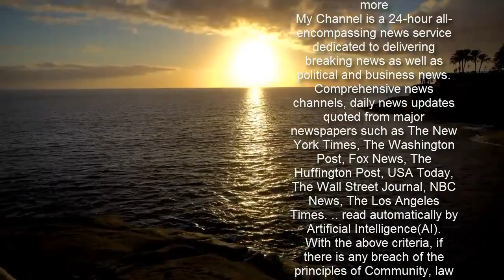김의겸 "통 큰 與 단일화…野, 맥주잔보다 작다"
[이데일리 황효원 기자] 김의겸 전 청와대 대변인은 4·7 서울시장 보궐선거와 관련 “여권의 단일화가 통 이상의 크기라면 야권의 단일화는 맥주잔보다 작은 게 아닐까”라고 언급했다.10일 김 전 대변인은 자신의 사회관계망서비스(SNS)에 “국민의힘 오세훈 후보와 국민의당 안철수 후보가 만나 호기롭게 맥주를 들이켰다고 하는데 여전히 샅바싸움이고 신경전”이라며 이같이 말했다.김 전 대변인은 “대범하고 시원시원한 사람을 일컬어 ‘통이 크다’고 한다. 김진애 열린민주당 의원이 의원직을 내던진 것도 실감이 나지 않는데 박영선 더불어민주당 후보와의 단일화 협상과정을 지켜보면 아직도 김진애라는 통의 테두리를 만져보지 못하고 있다”고 적었다.이어 “헤아릴 수 없고 끝도 없이 넓을 때 우리는 다른 표현을 쓴다. ‘무량무변’”이라며 “여권의 단일화가 통 이상의 크기라면 야권의 단일화는 맥주 잔보다 작은 게 아닐까”라고 했다.  그는 “더불어민주당이 당원 비율로 비용을 부담하자고 제안했지만 열린민주당은 반반이라고 딱 잘랐다”며 “영화 ‘베테랑’의 장면이 떠오른다. 우리가 돈이 없지, 가오가 없나”라고 말했다.김 전 대변인은 “오세훈·안철수 양쪽은 여론조사 문항을 놓고도 다툼을 벌이고 있다”며 “이에 반해 단일화라는 큰 원칙에 합의하고 두 후보가 함께 토로하며 서울 시민의 관심을 이끌어낼 수 있으면 되는 거지, 설문 문항 등은 개의치 않겠다는 게 김 의원의 생각”이라며 두 후보를 비교하기도 했다.김 전 대변인은 “18~19일이 후보 등록인 점을 감안하면 김진애-박영선 단일화와 오세훈-안철수 단일화는 큰 시차를 두지 않고 진행될 것”일며 “‘여 대 여’와 ‘남 대 남’의 차이뿐만 아니라 배포와 기량의 차이도 볼 만하리라 여겨진다”고 적었다.한편 김근식 국민의힘 비전전략실장은 “통큰 단일화가 아니라 화끈하게 백기투항한 것일 뿐”이라고 평가 절하했다.김 실장은 “서울에 살면서 당비를 내는 당원들 숫자가 민주당은 15만, 열린민주당은 3000명 가량이지만 조사서는 똑같이 한 표다”며 “이론적으로만 보면 ‘100대 2’로 지는 게임인데 김진애 후보가 통크게 받아 들였다”고 했다.김 실장은 “단일화하는 척 생색만 내고 사실은 박영선을 대놓고 지지하는 무늬만 단일화다”면서 “이길 승산이 애초 없는 김진애 의원이 박영선 ‘지지선언’을 통크게 한 것뿐이다”고 비꼬았다.그는 “청와대에서 국민들 짜증유발하다가 흑석동 영끌 투기로 좀 조용하다 했는데 뺏지 덕에 이젠 여의도에서 짜증유발자가 되려나 보다”라며 “거친 언사 이전에 한번이라도 더 생각하고 말을 뱉기 바란다”고 적었다.